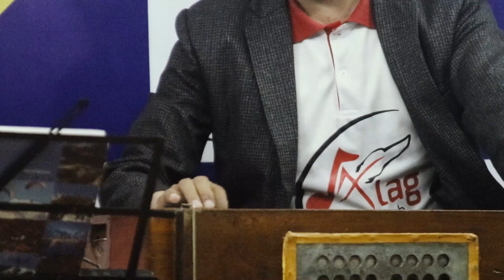अलग सिर्जना ALAG SIRJANA | अलग अभियान ALAG ABHIYAN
Edit: Gourav/Nakim
Graphics: Nakim/Dhanser